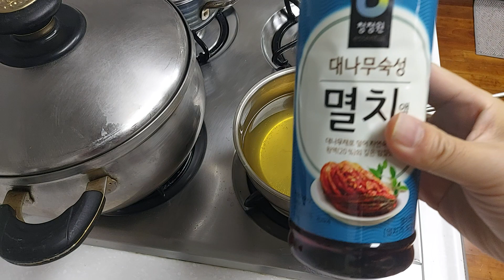빨조아의야매요리교실 no계량, no메뉴얼...비빔국수 멸치국수....ㅋㅋ 요리시간 10분 난이도 하하.. 멸치국수에 멸치필요없는게...비법.